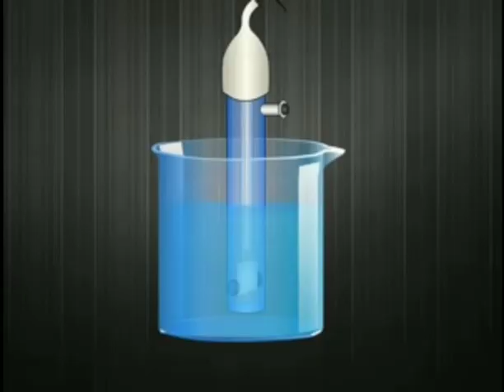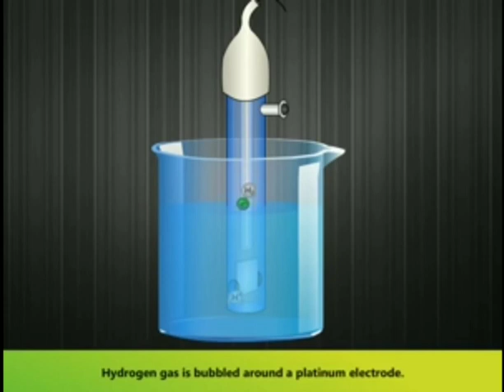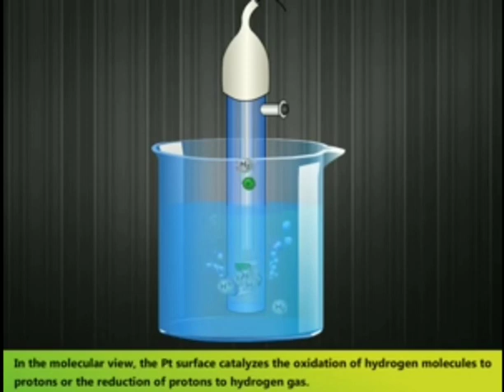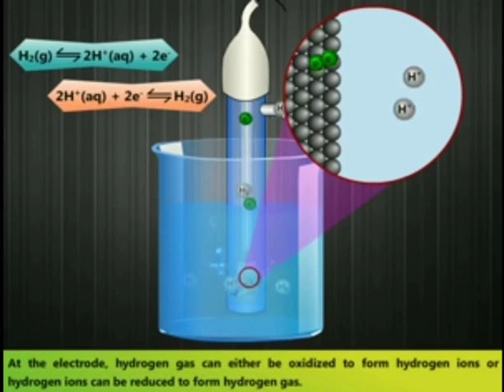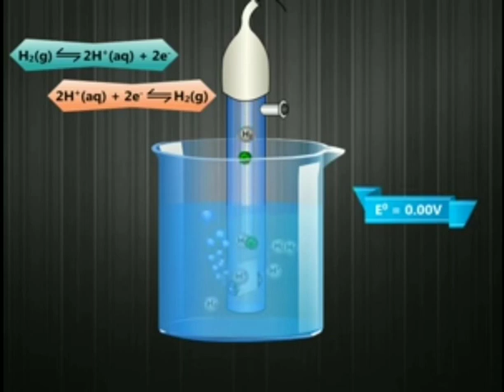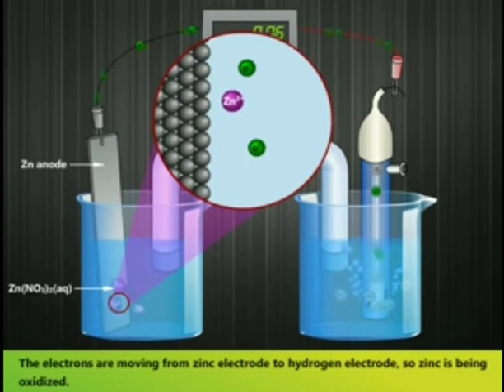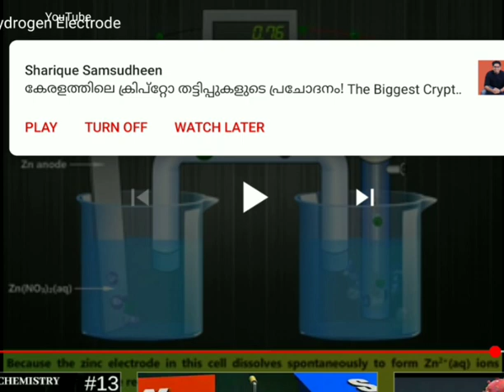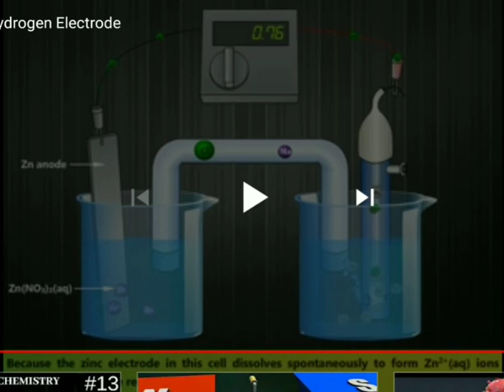Chapter 3: electrochemistry plustwo chemistry Standard hydrogen electrode SHE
This video gives details of standard hydrogen electrode SHE in for plustwo students